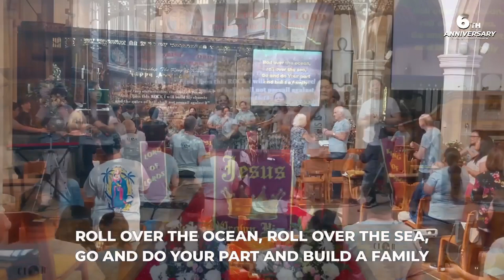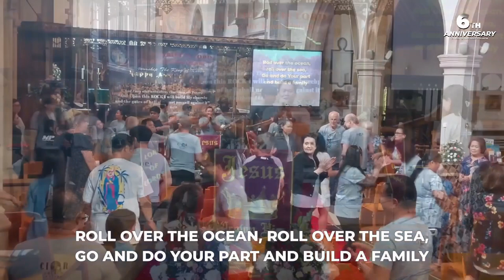Roll Over The Ocean // JiL Music | CioR 6th Anniversary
ROLL OVER THE OCEAN